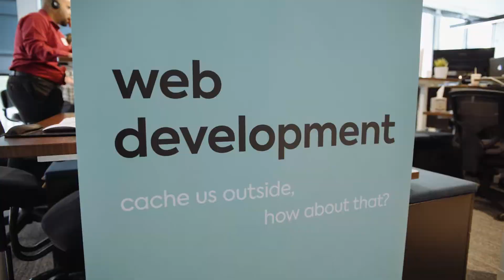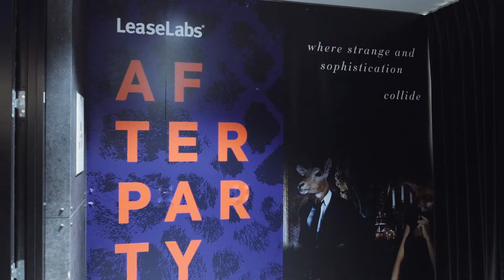LeaseLabs NAA Open House & After Party Video Recap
LeaseLabs hosted an Open House Happy Hour & After Party during NAA Apartmentalize 2018 in San Diego, CA.